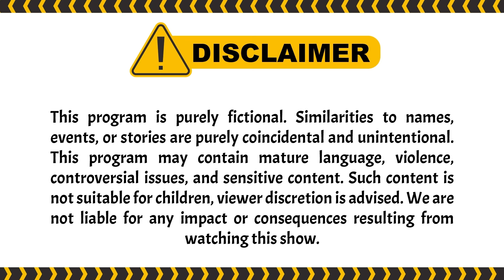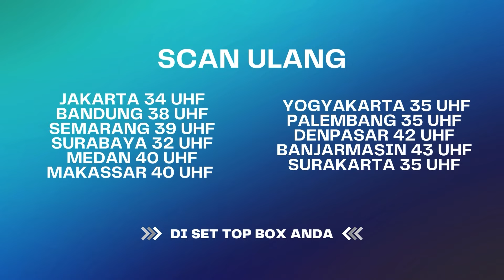Kok Natasha Mau Sama Playboy Cap Kampung Gitu? | Menolak Talak ANTV Eps 30 (6/6)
004079
000014